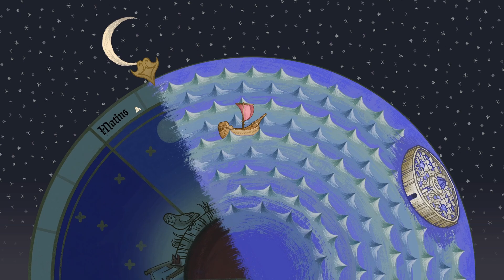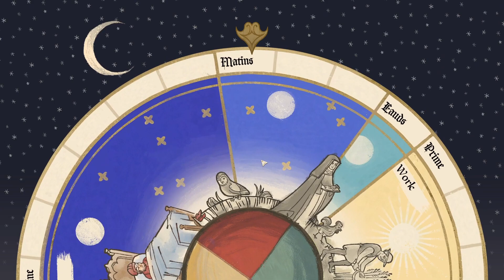The Second Body - Let's Play Pentiment #19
The festival winds down for Andreas!
Another trip to the mind palace!
Who might fall prey to murder next?!